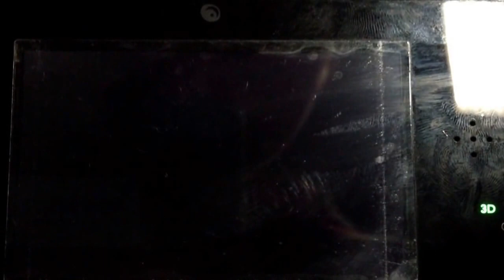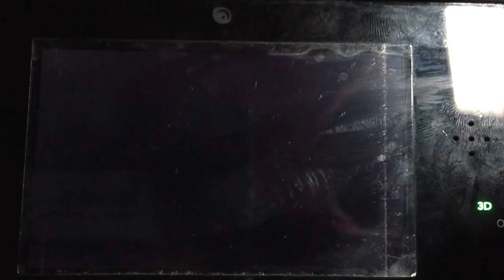【妖怪ウォッチ】ガシャをまわしてみた#1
ただガシャをまわしただけ